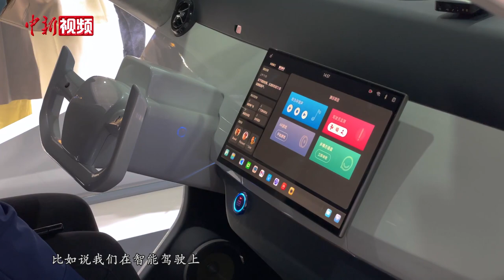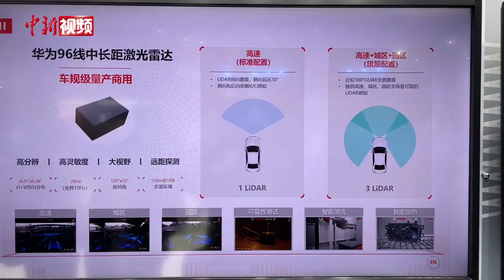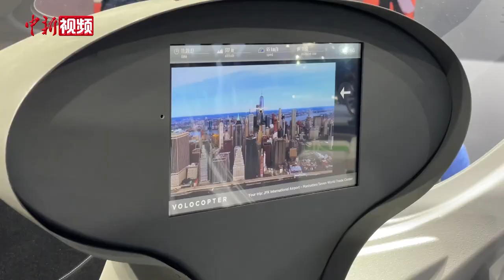上海车展：空中飞车 激光雷达车等亮相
4月20日，第十九届上海国际汽车工业展览会（以下简称：上海车展）进入第二日。本届上海车展上，全球首发、亚洲首秀等新品频现，吸睛无数。这场全球顶级的国际车展为各大车企提供了“八仙过海各显神通”的绝佳舞台，大家云集于此“看智能看未来”，而这正顺应了本届上海车展“拥抱变化”的主题。